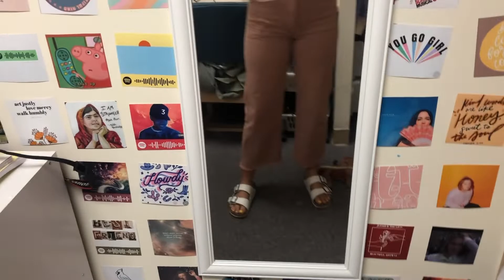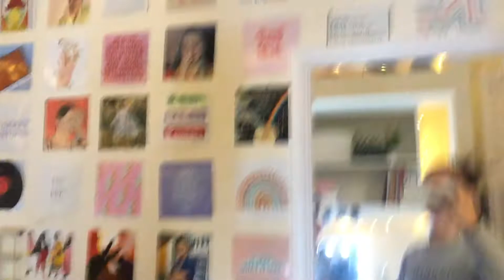WHICH SORORITY DID I JOIN? / My Rush Experience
HEYY GUYS :) hope you enjoy
social media/ @evagbedell